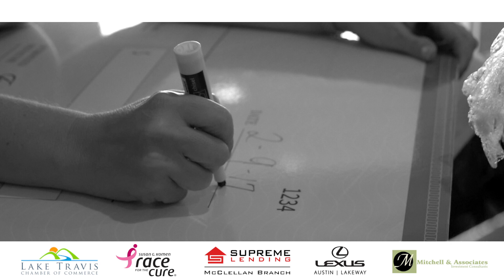GIANT CHECK.... Susan G Komen / John McClellan Region (Supreme Lending) Austin,Tx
Breast Cancer is the second leading cause of death in Travis county among women. This year alone over 40,000 women in the United States will lose their battle to this disease.

We are doing what we can to fight against Breast Cancer in raising money to support these women in their recovery. At Supreme Lending (John McClellan Region) we believe in creating a better world and we are starting here in Texas.

Thank you for supporting and sharing the love.